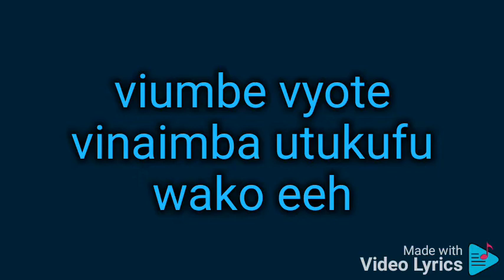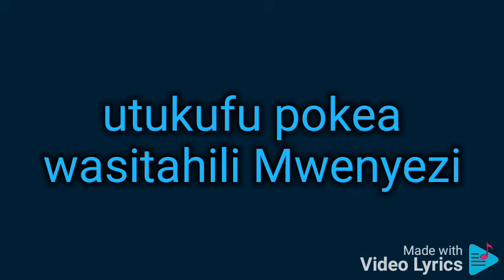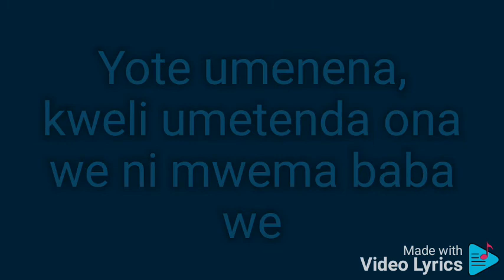SIZE 8 REBORN (UMETENDA) MUSIC VIDEO LYRICS